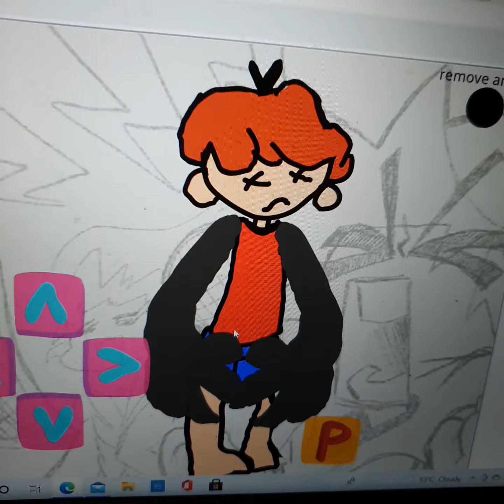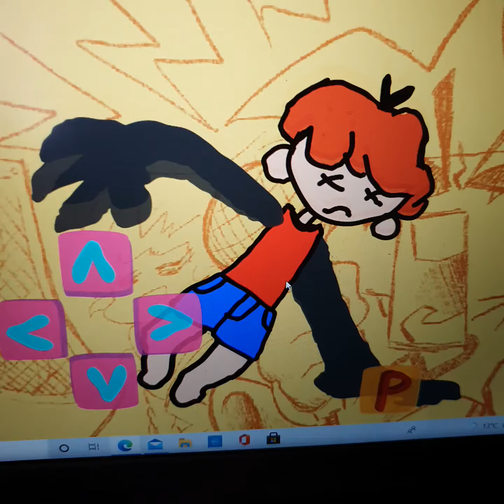FNF IG Animates Phase 4 B-side